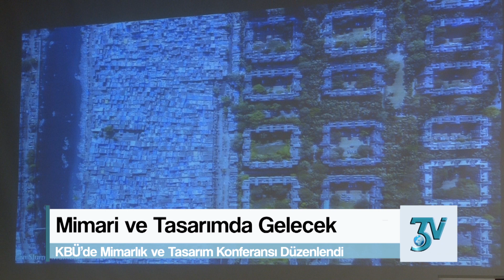Mimari ve Tasarımda Gelecek